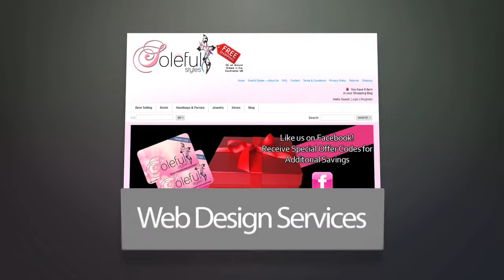Paar Media Group - Web Commercial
Web Commercial we created for Paar Media Group

Produced by BusyBoy Productions

Price starts at $599